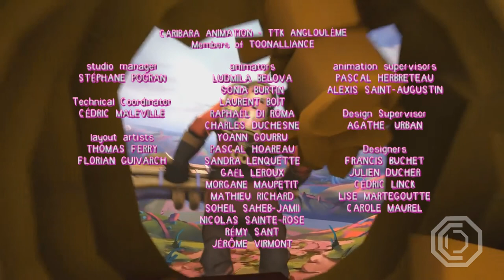(YTP) My Life Me: Birch and Sandra Face the Music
Happy Halloween, you knuckleheads!
Bosch and Sonya are back to take on subliminal ghosts, gate-keeping, real punk music, the Canadian mafia and the most horrifying topic of all: Latin!
Louder, longer (25 seconds of extra footage!) and even more pointless and obnoxious, Birch & Sandra Face the Music is fun for all the family*.

In all seriousness, this video was a lot of fun to work on. It also gave me the opportunity to try out some GMod animation to spice things up. It's not my best work but then again, no one makes That Gray Cartoon Pony-level stuff on their first go.

TRIVIA:
There's a gag involving Sigmund Freud that was accidentally left out, but that will be restored in the inevitable Special Edition where Liam shoots first.

*Content not suitable for children or the elderly.